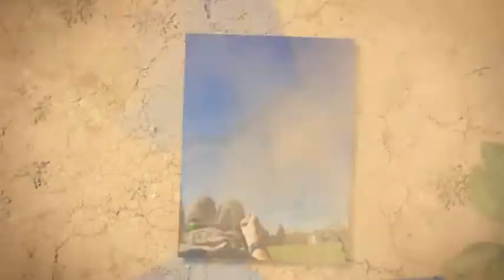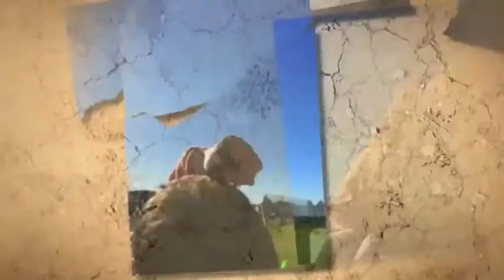Art: Paper Kite Making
Mr. Hong's Gr.6/7 class was one of the many classes at Hillcrest Elementary School that had the opportunity to make and design their own kites.  Students made kites out of paper, some wood sticks, and string lines.

Students played with their kites for hours and days on end on the school fields.  It was amazing to see the students playing with a traditional kite and not on their mobile devices.

CLASS TWITTER and INSTAGRAM: @MrHongsClass
TEACHER TWITTER: @RyanJHong